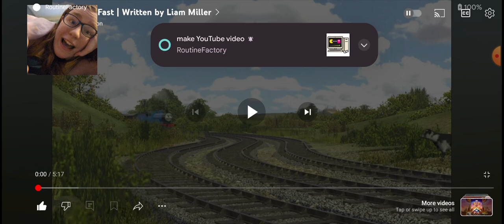reacting to Thomas and Friends old and fast